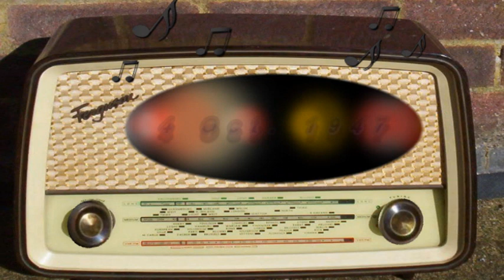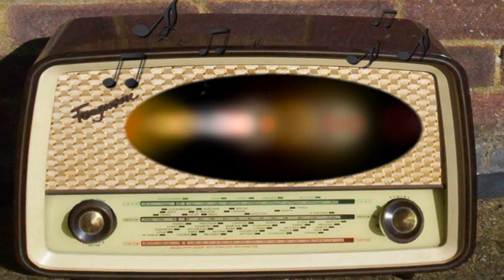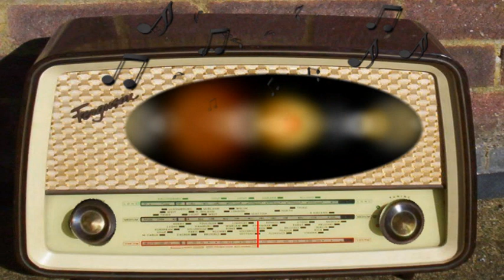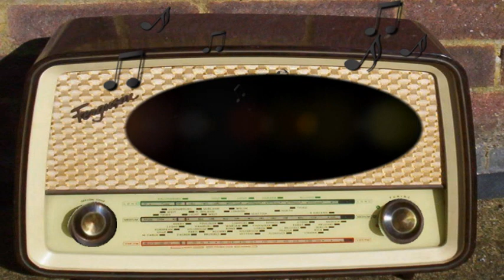Favorite Story: Wuthering Heights (October 4th, 1947)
Wuthering Heights.